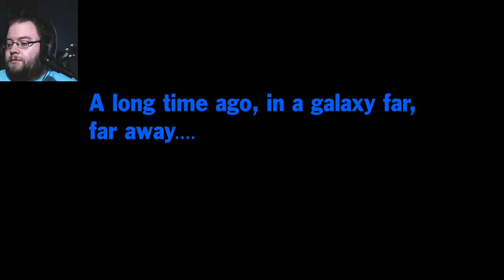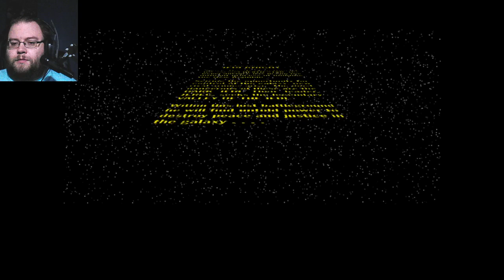Matt Plays Star Wars: Jedi Knight - Dark Forces II #1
KYLE IS BACK! His father is dead, and he's looking for revenge against the new group, The Dark Jedi! (P.S. Sorry about the muted opening. Twitch muted it before I got the video.)